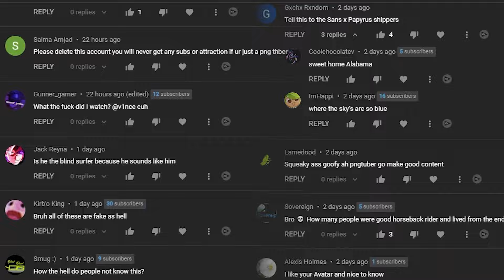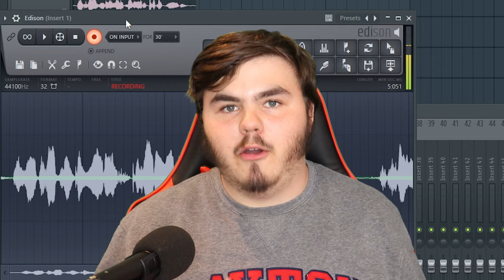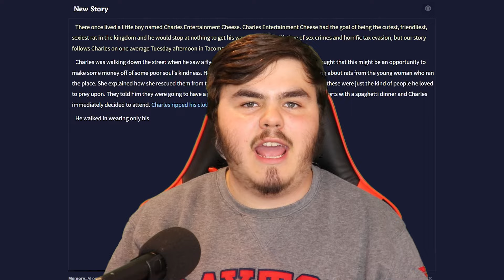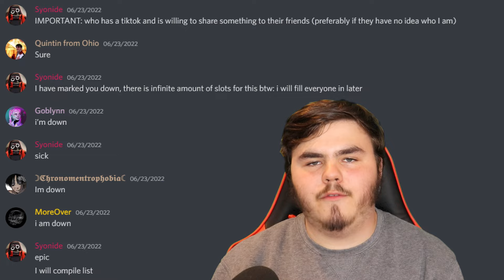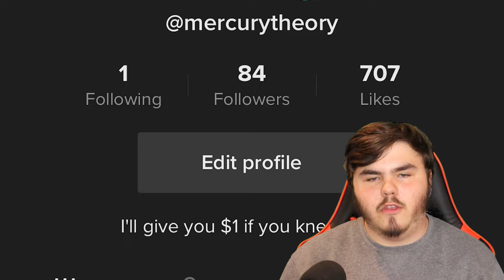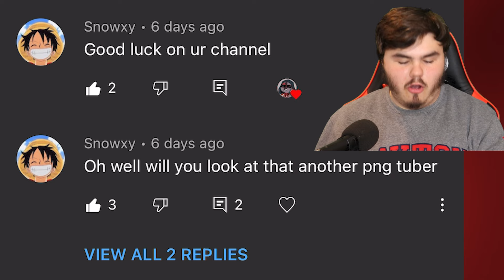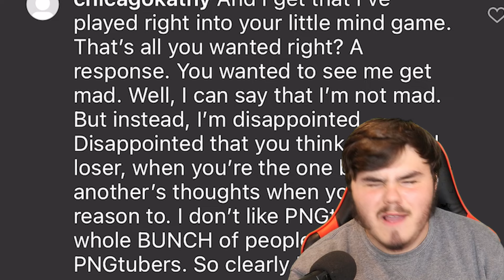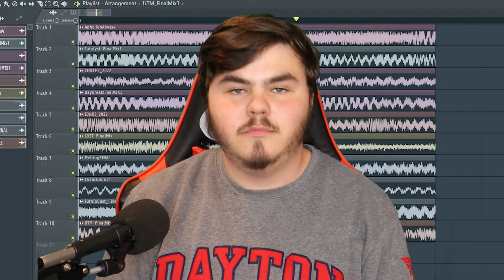I became a PNGTuber to make everyone mad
Ever since April, I have been working on going undercover to discover if I can game the TikTok, YouTube Shorts, and/or Instagram Reels algorithm and become a hit sensation over night. Only problem is, the content I'm promoting is terrible.

[the important segments]
0:00 Intro
2:01 Title Card (The Plan)
2:39 Origins: Voice
4:23 Origins: Art
5:43 Making The Videos
9:43 Release Strategy
10:20 Week One
12:27 Week One: Plan B
16:01 Week Two
22:36 The Conclusion
26:06 Outro